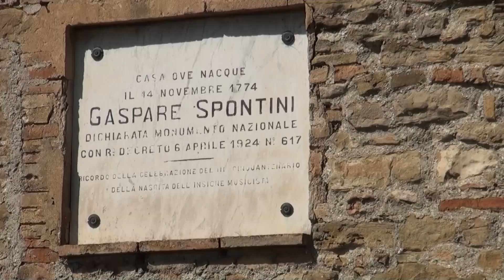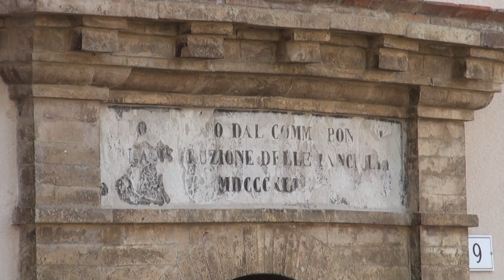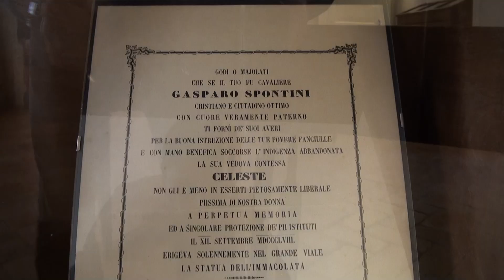170° anniversario della morte di Gaspare Spontini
Video realizzato per ricordare Gaspare Spontini nel 170° anniversario della morte. Le riprese sono state effettuate per le giornate del FAI di primavera dell'anno 2016.